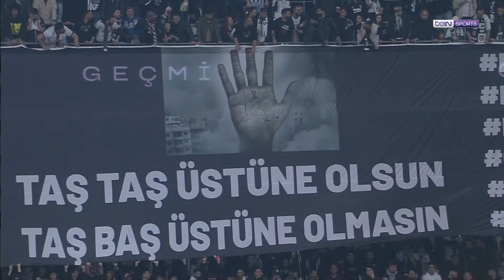Plüssjátékok a futballmérkőzés ötödik percében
Vasárnap (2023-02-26) rendezték Törökörszágban az Antalyaspor-Besiktas török labdarúgó bajnoki mérkőzést. A mérkőzés az 5. percben megállt, mivel a szurkolók több ezernyi plüssjátékot dobáltak be a pályára, hogy ezekkel ajándékozzák meg a földrengés sújtotta területek gyermekeit, hogy egy kicsit enyhítsék a fájdalmukat.